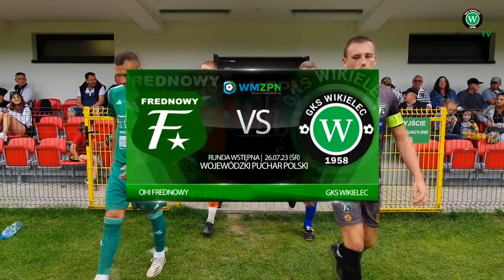SKRÓT | OHI Frednowy - GKS Wikielec | WPP 2023/24 | Runda Wstępna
Daj SUBA 🎬 i odwiedź nas ⏩